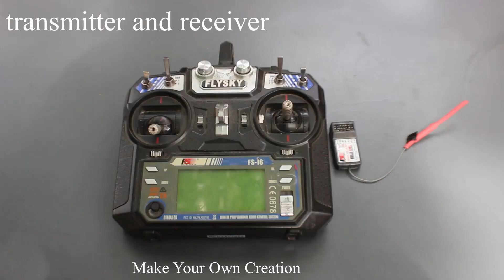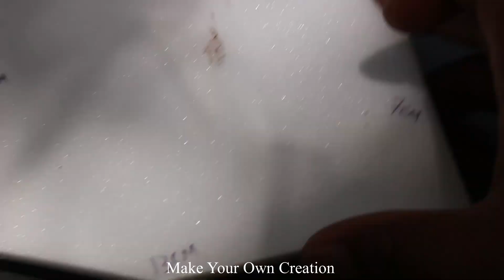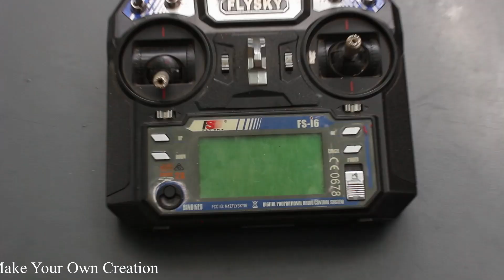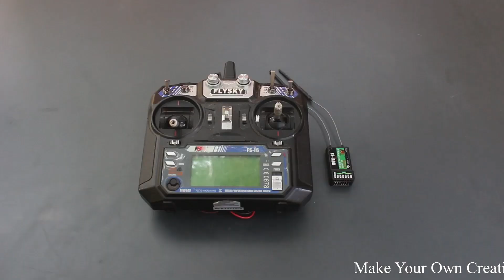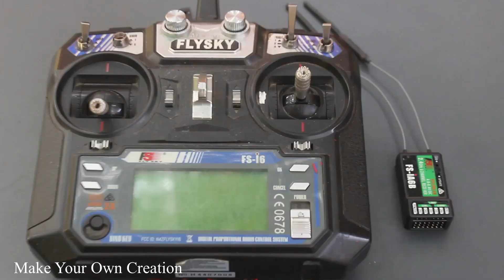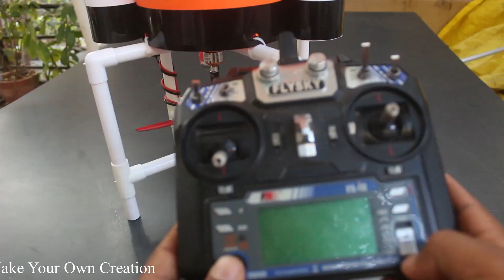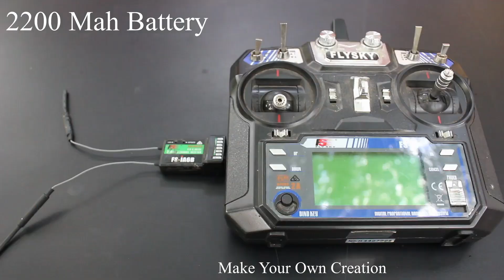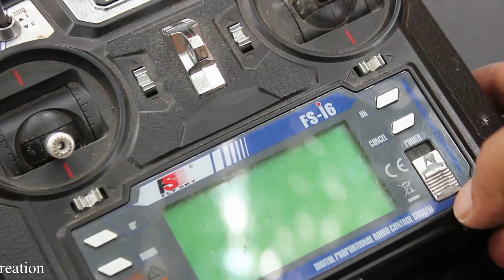4 Amazing DIY TOY - 4 Amazing Things You Can Do It at home Compilation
Learn - 4 Amazing DIY TOY - 4 Amazing Things You Can Do It at home Compilation

12V DC GEAR MOTOR 30 RPM
12V DC GEAR MOTOR 60 RPM
100 RPM
1000 RPM
12 Volt LED Light =

Sunboard Sheet
2mm Thickness =
5 mm Thickness =

Battry
9V Rechargeable Battery 300 Mah Ni-Mh =
12 Volt Battery Charger =
Electric Soldering Iron =
9v battery connectors 10 pcs =